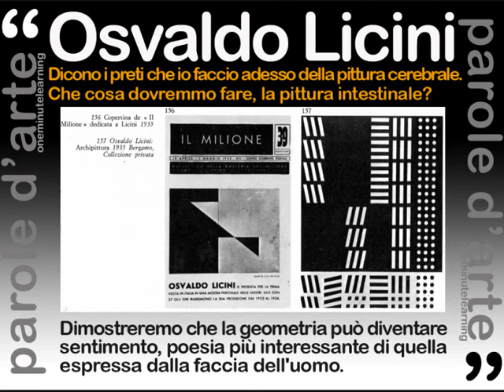Osvaldo Licini, astrazione - Francesco Tadini voce, video Spazio Tadini.wmv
Francesco Tadini legge Osvaldo Licini, 1935, per Spazio Tadini arte (Spazio Tadini è diretto oggi da Melina Scalise, che cura e pubblica anche questi video) dedica a Emilio Tadini questo archivio video. Osvaldo Licini, in una lettera aperta a Il Milione: "Fino a quattro anni fa ho fatto tutto quello che ho potuto per fare della buona pittura dipingendo dal vero. Poi ho cominciato a dubitare. Dubitare non è una debolezza, ma è un lavoro di forza, come forgiare, ha detto Cartesio. E mi sono convinto che facevo, come fanno ancora tanti, della pittura in ritardo, superatissima, fuori del tempo e contraria alla sua vera natura, che non è imitazione. La pittura è l'arte dei colori e delle forme, liberamente concepite, ed è anche un atto di volontà e di creazione, ed è, contrariamente a quello che è l'architettura, un'arte irrazionale, con predominio di fantasia e immaginazione, cioè poesia. Allora ho  preso 200 buoni quadri che ho dipinti dal vero e li ho portati in soffitta. ..."